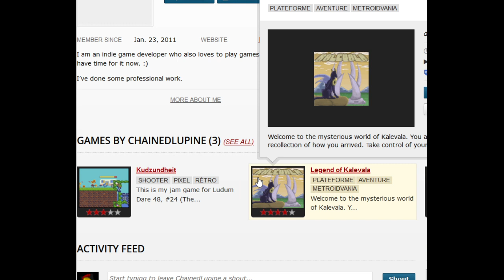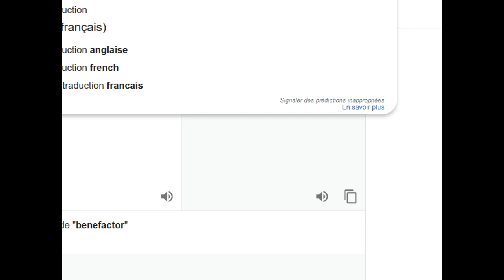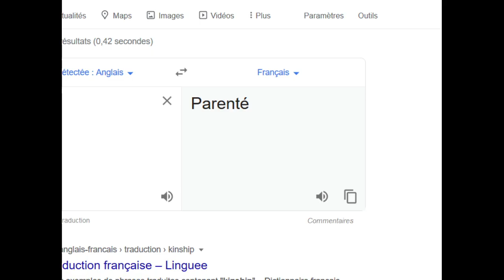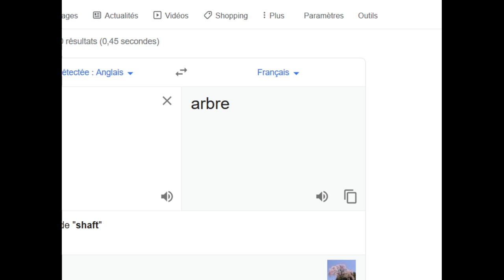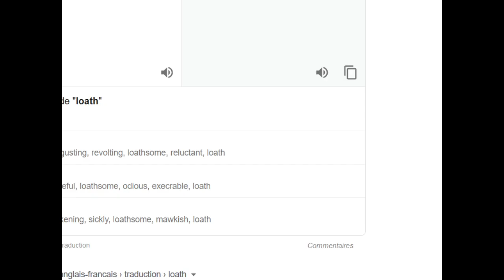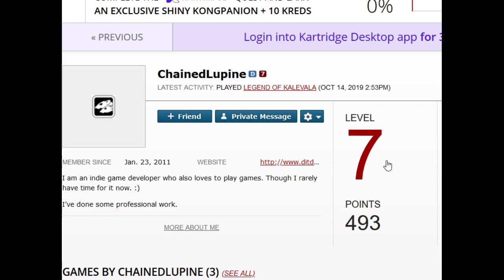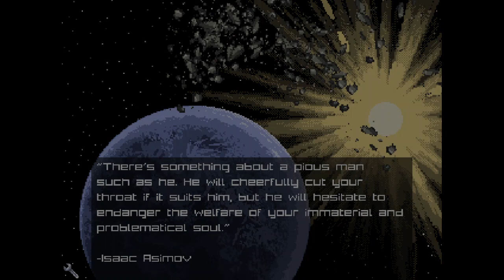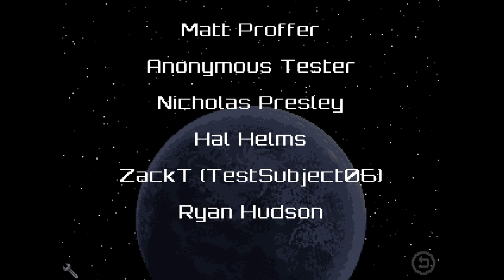Legend of Kalevala Fin 1 et 2 Redécouverte et quelque secrets ( Jeux Flash / Flash Game )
Un jeu Sublime de ChainedLupine ou vous incarné un être amnésique coincé dans un corps canin et sur une planète pleine de mystère a découvrir. Une perle rare bien équilibrer avec un univers riche et justifié.